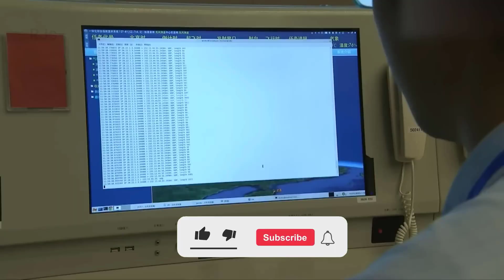China's Secret Space Mission To Become A Superpower Rivaling America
This video uncovers China's secret space mission aimed at becoming a superpower capable of rivaling America. With a duration of 150 words, the video provides in-depth insights into China's space ambitions and their implications in the global geopolitical competition.

China has allocated significant resources to their space project, with the primary goal of posing a substantial challenge to America's dominance in space. Through intensive research and advanced technological developments, China has acquired the ability to launch communication satellites, space stations, and even plan missions to the Moon.

The video presents an overview of China's efforts in developing their own manned spacecraft and their plans to establish a permanent base on the Moon. It showcases China's intent to surpass America's achievements in space exploration.

Delving deeper, the video explores the political, economic, and military impacts of China's space ambitions. This includes the competition with America in dominating space resources and the technological advantages that could be gained.